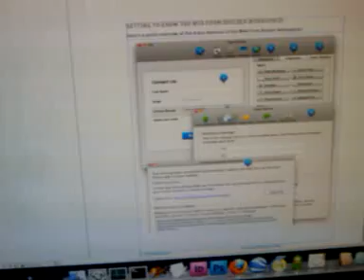2009 iMac - White vs. Transparent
When the display is viewed at a harsh angle, transparencies become extremely obvious.